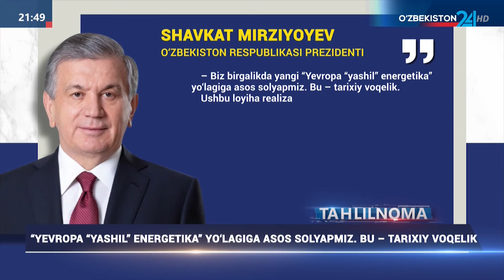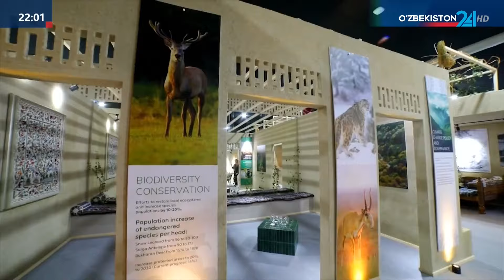Tarixiy voqelik – O‘zbekiston Yevropaga «yashil» energiya eksport qiladi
Tarixiy voqelik – O‘zbekiston Yevropaga «yashil» energiya eksport qiladi. Energetika vaziridan eksklyuziv ma’lumotlar